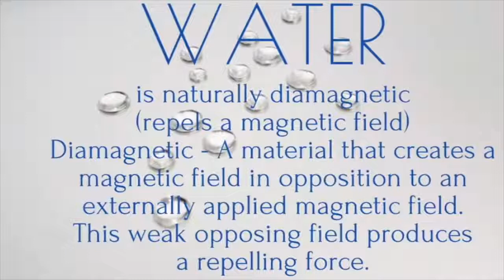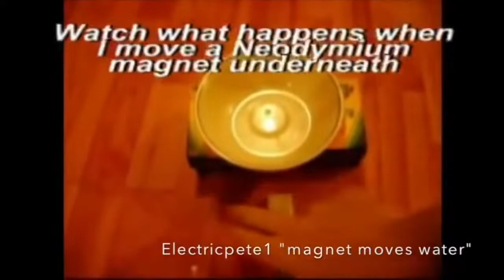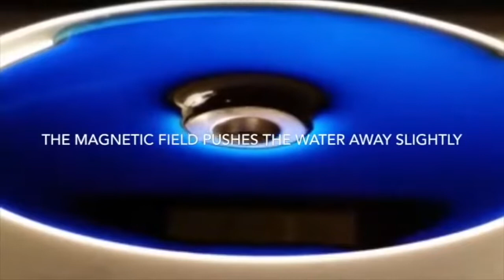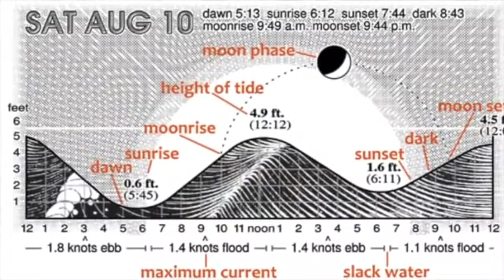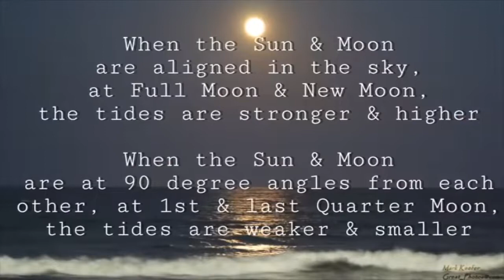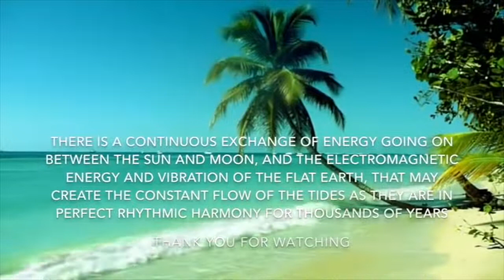Tides are electromagnetic on our Flat Earth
tides on flat earth